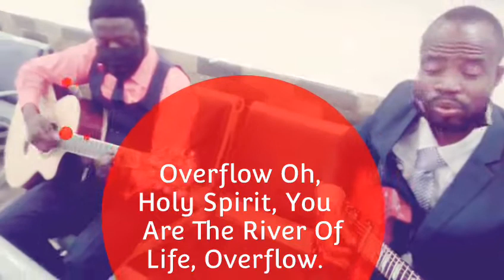MUSIC MINISTRY AT COPTIC HOSPITAL: TEDDY AND MONAKHO